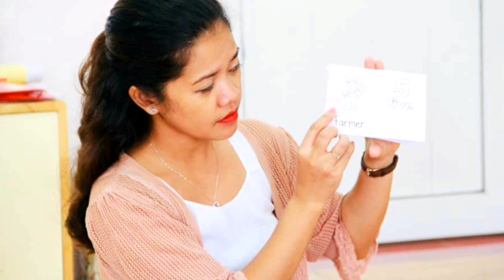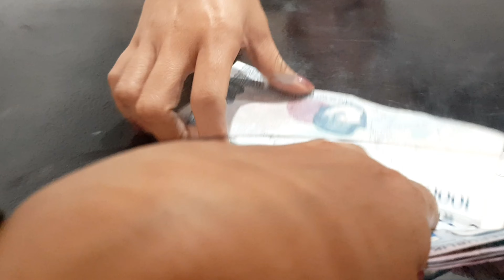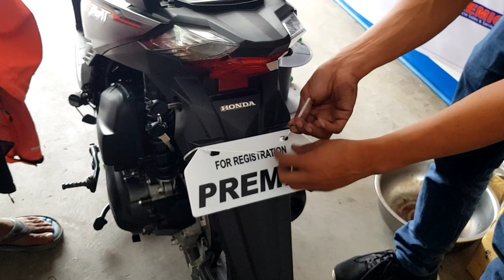Meet QUEEN, my bagong-new motorbike | Katas ng Vietnam